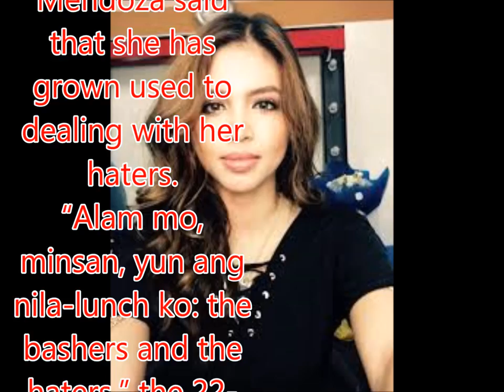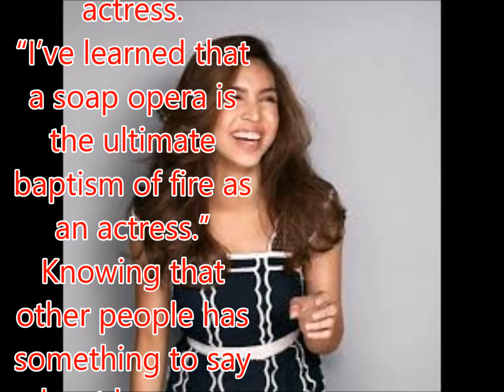Maine Mendoza on her bashers: "Minsan, yun ang nila-lunch ko."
Philippines News today : Entertaiment scandals

After almost two years in show business, Maine Mendoza said that she has grown used to dealing with her haters.
“Alam mo, minsan, yun ang nila-lunch ko: the bashers and the haters,” the 22-year-old Maine laughingly admitted in Cosmopolitan Magazine’s May 2017 cover story.
She elaborated, “Personally, I’m used to negative stuff because I’m a pessimist. Sanay ako sa mga ganyan.
“Sometimes I take the time to visit their accounts to see the nasty things they say about me.”
Maine got catapulted to stardom following her accidental teamup with Alden Richards in GMA-7’s noontime show Eat Bulaga.
Their teamup, known as AlDub (Alden and Yaya Dub), gave birth to the noontime show’s “Kalyeserye” segment, which ran from July 2015 to December 2016.
MAINE'S "BAPTISM OF FIRE." Both Alden and Maine are currently busy with GMA-7’s primetime series Destined To Be Yours, the airing of which is scheduled to end two weeks from now.
Maine, for her part, admitted that doing a primetime soap has been the biggest challenge in her showbiz career so far.
The Kapuso actress explained, “Dito sinubok lahat sa akin, eh.
"Una pa lang, gigising ka ng alas-kwatro ng umaga. That was a big adjustment for me because I’m a night person.
“Also, I had to constantly improve as an actress.
“I’ve learned that a soap opera is the ultimate baptism of fire as an actress.”
Knowing that other people has something to say about her every move on and off-cam adds to her struggles.
But Maine said that one thing she learned is to never lose her sense of self through it all.
Get a copy of Cosmopolitan Magazine May 2017 for the full interview with Maine.